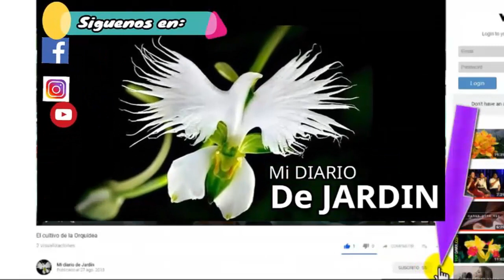El arte del kokedamas en el jardín, podemos hacer una es fácil, mi diario de jardín.